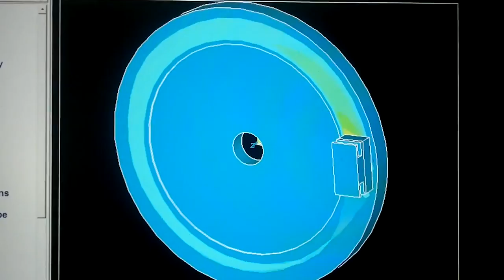Giant Industrial Corp/Giant Manufacturing Inc.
Giant Industrial Corp. will deliver a high quality of service and exceptionalproducts at competitive rates. Our goal is to partner up withour clients and help them generate growth in the marketplace and more importantly growth in revenues.
Giant offers the broadest selection of premium quality integrally molded metallic and ceramic non asbestos disc brake pads in the automotive aftermarket. Giant has approximately 1250 different molds for disc pads at its disposal, these are good for 60 makes and 5000 types of cars.